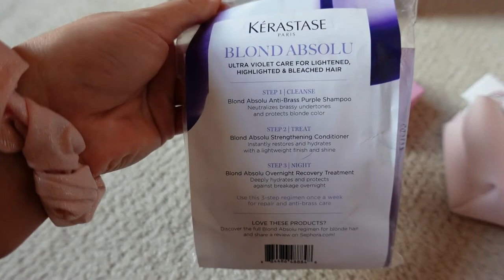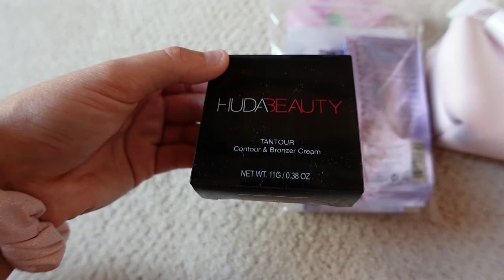GRWM + PUPPY UPDATE + KKW HAUL + SEPHORA HAUL + HOUSE RENOVATIONS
VLOG I JessikaDayle